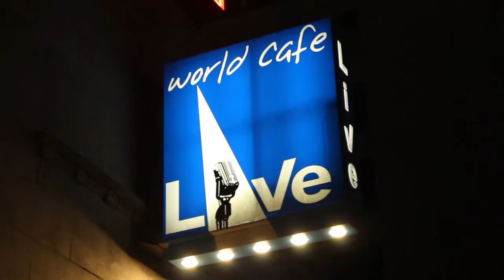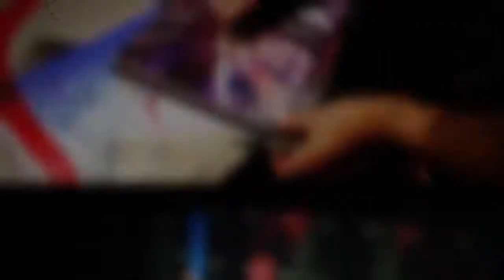Rudess Morgenstein Project: Ra (Live) - Alternate Version #1 (Original Concept Rough)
This is the original rough cut version of my film and music collaborative art piece with Jordan Rudess and Rod Morgenstein.

There are many differences between this video and the one that was later released, including the talking introduction at the beginning, and the song is edited, with roughly ten seconds of music removed, towards the end.

Jordan didn’t like the edit in the music; I’d removed it because one of the drum hits at the end of the song was out of time and it threw off the continuity of the editing.

Jordan asked me to restore it and work around it, leading to an entire new ending.

Jordan also did not like the shot of him on his phone.

There are numerous effects present in this version which I later removed, like the tentacles on the album signing, and the garish, deep color striped shot.

There is a quick edit which says “ting” that was removed.